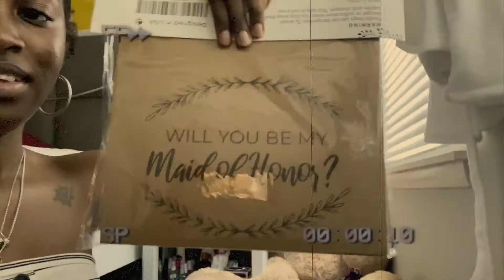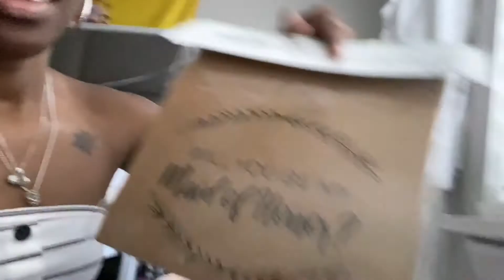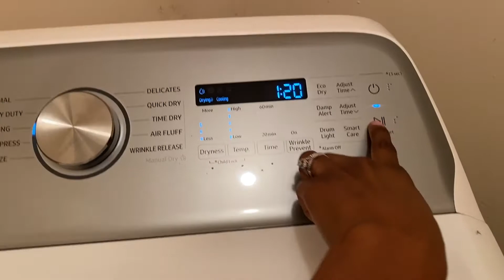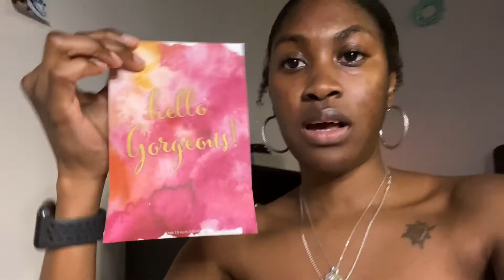CHILL IN THE HOUSE WITH ME FOR A DAY! BTS OF MY BRIDESMAIDS BOX AND CLEANING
HEY GUYS!!! In TODAYs VIDEO I WILL BE BRING YOU GUYS ALONG WITH ME  IN A DAY IN MY LIFE ☺️

 I AM SO SORRY IF  THERE ARE ANY GLITCHING THROUGH OUT THE VIDEO. I HOPE YOU STILL ENJOYED THE VIDEO AND IT DIDN’T BOTHER YOU TOO MUCH.

DON’T FOR GET TO LIKE THIS VIDEO...IT REALLY HELPS MY CHANNEL AND TO LETS ME KNOW YOU ENJOYED THIS VIDEO😘

PLEASE SUBBBSCRIBBEEEE! 🗣

PLEASE TURN ON YOUR POST NOTIFICATIONS ON 🔔

 hope y’all enjoy the video & thank your so much for YOUR support 💕

MUSIC
YOUTUBE LIBRARY
SEE YALL TWICE A WEEK✌🏾😉
Goal sub COUNT: 2,000